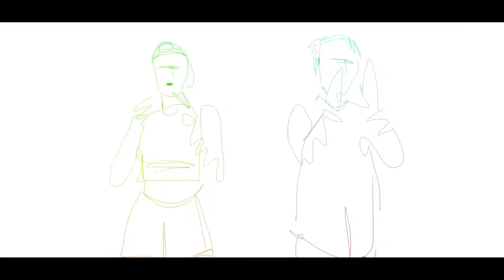Duniya Haseeno Ka Mela (Remix) | DJ KING | Udit Narayan | Gupt |Bobby Deol | Kajol | Venky Visuals.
Duniya Haseenon Ka Mela (Remix) | DJ KING | Udit Narayan | Gupt | Bobby Deol, Kajol, Manisha Koirala | Suneeta Rao | Old Bollywood Remix Songs | Old Hindi Remix Songs 2020 | Latest Hindi Remix Songs 2020

Track Name : Duniya Haseeno Ka Remix
Remix by: DJ King
Remix Video Edit: Venky Visuals